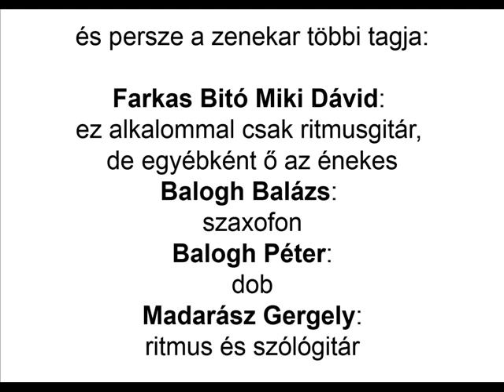meglatom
In-vitro:
Ha meglátom a gecit...

Írta és előadja:
Szabó András Hollandris Bocy
a zenekar basszusgitárosa,

és persze a zenekar többi tagja:

Farkas Bitó Miki Dávid:
ez alkalommal csak ritmusgitár,
de egyébként ő az énekes
Balogh Balázs:
szaxofon
Balogh Péter:
dob
Madarász Gergely:
ritmus és szólógitár

Dalszöveg:

Na mi volt az a múltkor,
Amit mondtál nekem,
Amit tettél velem?
Hát idefigyelj bazdmeg,
A jó kurva anyád,
Most beverem azt a redvás,
Köcsög kis pofád.
Most tanuld meg végre,
hogy mi nálam a mérce,
És a befőttet is tartsd meg
Inkább magadnak télre.

Refrén:
Szétbaszom a fejit!

Kicsi ez a város kettőnknek,
Úgyhogy hívjad inkább a mentőket,
Nehogy késve jöjjenek ki amikor már,
Egy tiszta pelenkáért az anyádnak szólnál.
De elkéstél vele hehe kis szaros,
Mivel az öklöm által az anyád feje is lapos.
Nem igen maradt más, mint a gyanakvás,
Hogy a velem való találkozás, számodra a halálhozás!

Refrén:
Szétbaszom a fejit!

És hogyha azt hiszed hogy az egész csak ennyi volt,
És tovább hallgathatod nyugodtan a rákendrollt,
Közlöm hogy tévedsz, hisz nem vittem még véghez,
A felét sem annak amit rád kiszabtak a bűn,
A bűneid, hiába tűnsz el itt, megtalállak ott,
Ahol az állatok, szarni járnak,
Szétbaszom a kis szádat,
Nem lesz több buli nálad,
A jó kurva anyádat!

Refrén:
Szétbaszom a fejit!